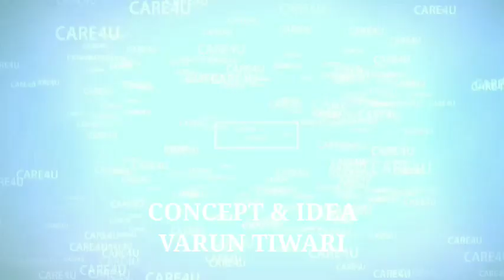CHIKNI CHAHCHI A PART OF THE JOURNEY OF 19TH MARCH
chikni chachi a part of the journey of 19th march एक हास्य व्यंग्य कहानी है जो मूल नायिका के इर्द गिर्द घूमता है ये नायिका समाज मे व्याप्त कई बुराइयों को उजाकगर करती ,आज के एपिसोड में वो गन्या को नुक्कड़ करने के लिए कहती है मगर गन्या मना कर देता है और वो गुस्से में उसके घर से निकल जाती है और गन्या सपने देखने मे व्यस्त हो जाता है  that's all